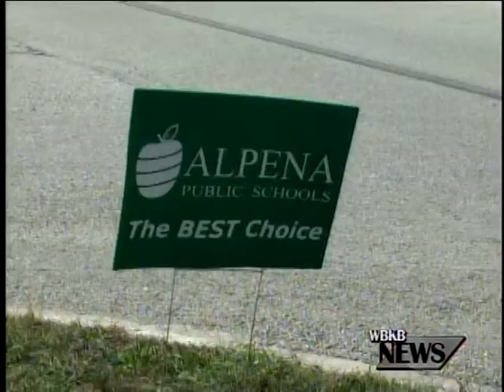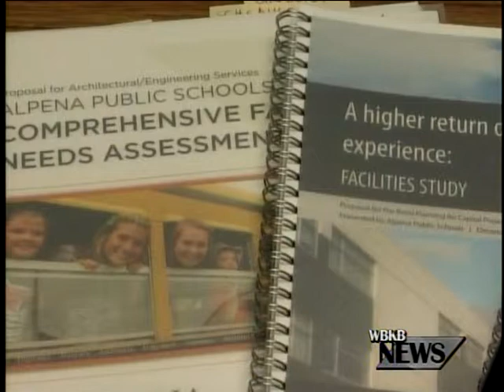APS Facility Assessment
Staff of the Alpena Public Schools District will soon have their chance to voice their opinions as the facility assessment conducted by I.D.I. and Devere Construction comes to a close. The meeting with the council board will be held in October.